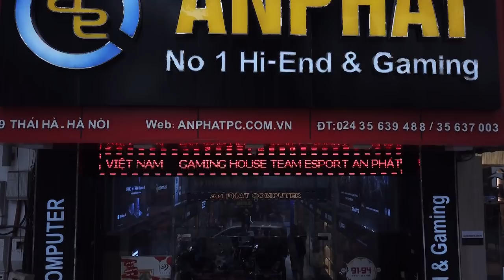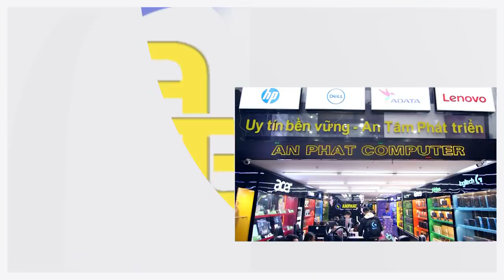AnPhatPC - Chúng tôi là ai ?? TVC Introduce about ANPHATPC | An Phat PC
TVC giới thiệu về công ty máy tính AN PHAT Computer được hoàn thành và công chiếu dịp sinh nhật 15 năm. ( 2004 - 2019)

- Đồ chơi cho PC ( GAMING PC Accesories or Toy for PC ) :
SIÊU THỊ MÁY TÍNH AN PHÁT
🏢 49 Thái Hà - Đống Đa - Hà Nội
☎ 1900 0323